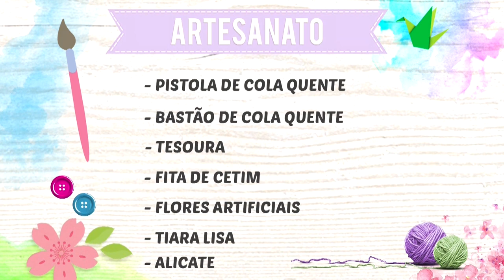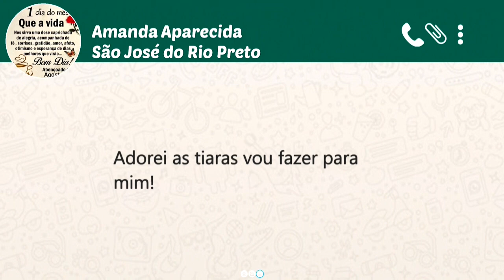Aprenda a fazer lindas tiaras para o carnaval